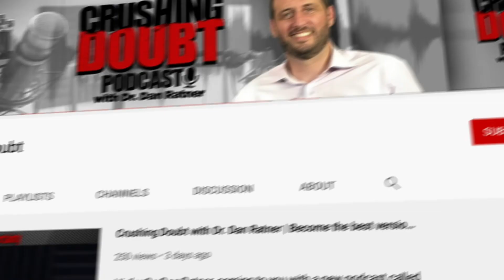Interview with the Directors of the Mind Body Film: This Might Hurt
On this edition of Crushing Doubt’s interview series, I got to sit down with Kent Bassett and Marion Cunningham, the directors and producers of the mind body film This Might Hurt, which features Dr. Howard Schubiner in his work with a particular group of pain sufferers. Kent and Marion put so much hard work and financial investment into this wonderful film, and I celebrated what an achievement this was and how many lives it can alter for the better.

This Might Hurt was inspired by Kent’s own mind body experience, in which he developed arm pain that crippled him to the point of having to drop out of Swarthmore College. It took a year before someone mentioned Dr. John Sarno’s books to him and, like so many before him, he was shocked to achieve a book cure to his chronic pain. With his film career under way, as he states in the interview, he felt a strong need to tell the story, in some way, of how people can use new information to make changes to their physical experience. Marion got connected with Kent and has found a very powerful mind body journey of her own, which opened up her life in ways she hadn’t expected either.

Come find out how Kent and Marion made their choices in how to tell the story of the nine sufferers in this particular group of Dr. Schubiner’s practice as it unfolded and their take on what they saw during those weeks of clinical work, from powerful emotional awakenings, changes in how to live, and the role of doubt in each of the sufferers. This interview captures both filmmakers’ journeys in the process, but the three of us also put our heads together on how to reach more people with our collective message.